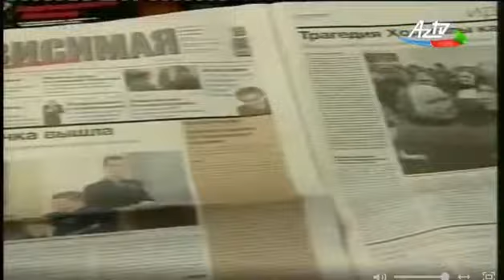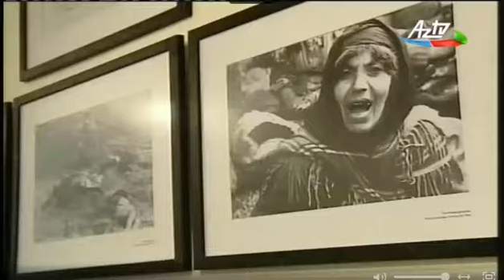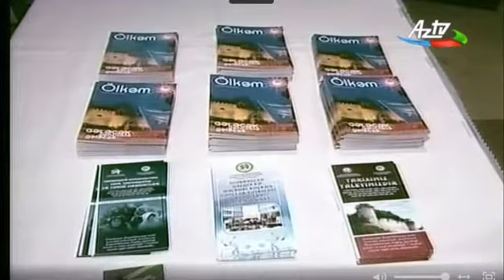5 iyul tarixi Azərbaycan Respublikasının Diasporla İş üzrə Dövlət Komitəsinin yaradılma günüdür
5 iyul tarixi Azərbaycan Respublikasının Diasporla İş üzrə Dövlət Komitəsinin yaradılma günüdür - AZTV